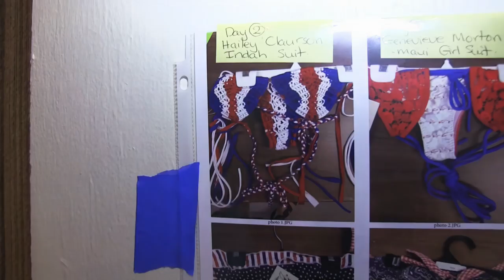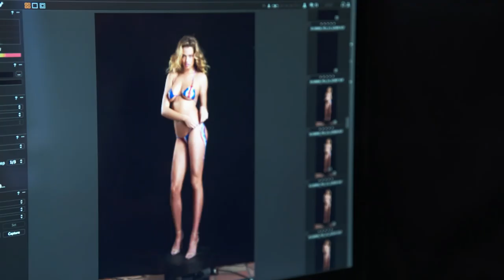Hailey Clauson Body Painting 2015 Sports Illustrated Swimsuit 4K Ultra HD